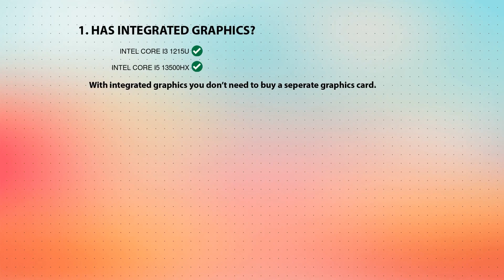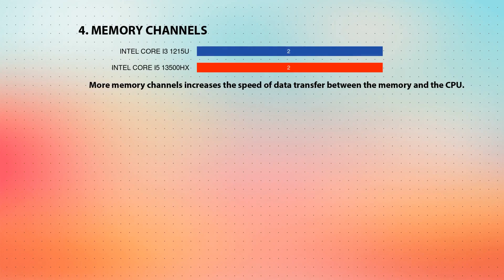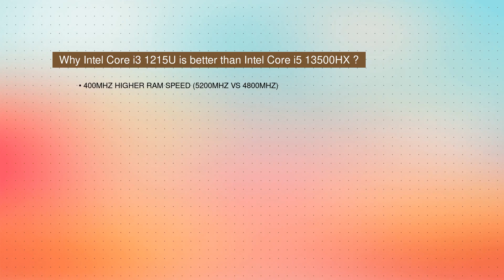INTEL Core i3 1215U vs INTEL Core i5 13500HX Technical Comparison